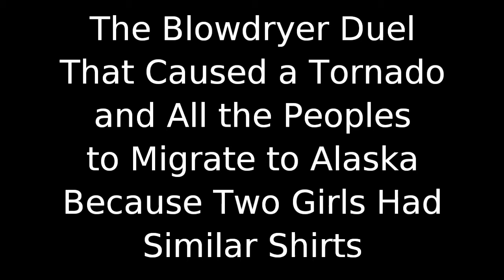The Blowdryer Duel That Caused a Tornado and All the Peoples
The name of this video is too long for title restrictions. The full name is in the video, so you just have to watch it to figure it out. Tool. Comedy FF'10, oh yeah.